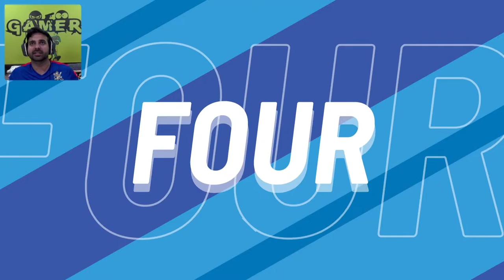Live: KKR Vs LSG 28th T20 Match | IPL Live Scores & Commentary | IPL 2024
Welcome to the official home of my gaming life, I am not a professional Battle Royale Player and Streamer. But I do my best to record all my games and that's all I enjoy watching. Join me now to receive my new videos.
*PS5 Games:
God of War, Call of Duty MW2, GTA5, Cricket 24, Need For Speed, Uncharted and many more.

*Copyright: I allow anyone to make reaction videos but the video must remain branded under Geet Goyat (with my channel link) in the description box.

Gaming Console: Sony PS5 Disc Edition COD MW2  Limited Edition
Camera - Sony HD camera for PS5
Mobile Gaming: iPad Pro M1
Stream Through: PS5 and Apple Macbook Air